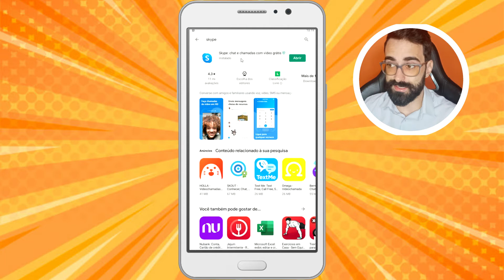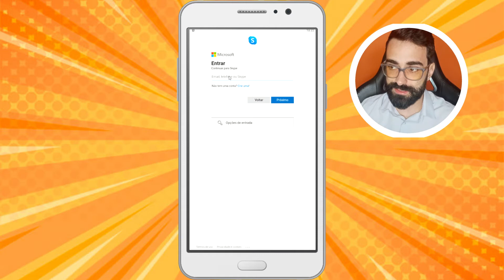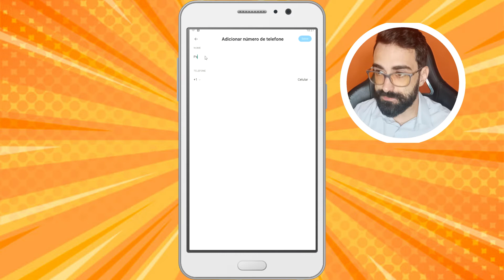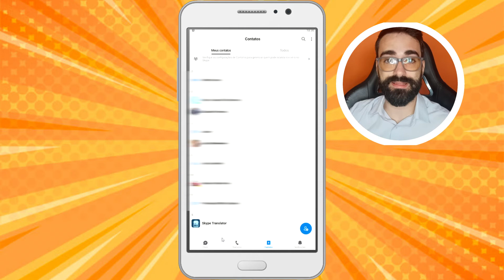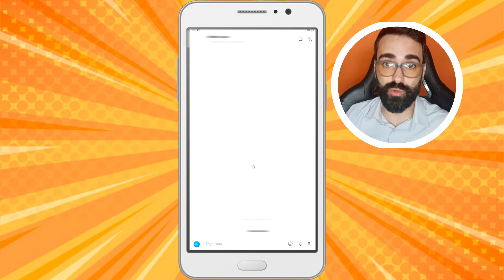Como fazer TERAPIA pelo SKYPE (atendimento psicológico online)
Quer saber como fazer terapia pelo skype? Quer entender mais sobre como funciona a psicoterapia online? Quer fazer terapia pelo celular? Então vem comigo que eu vou te ensinar como fazer terapia no skype e como funciona o atendimento psicológico online.

Meu nome é Nilton campos, seu psicologo online e se você quer saber como começar terapia, me chama lá no skype

Pesquisas relacionadas:
psicoterapia online como funciona
terapia no skype

Psicólogo Nilton Campos Morais
Terapia cognitivo comportamental
CRP: 44481/04